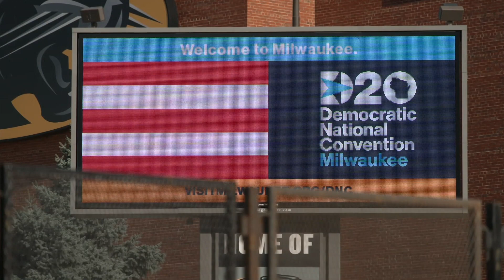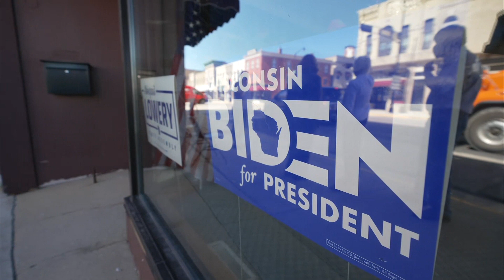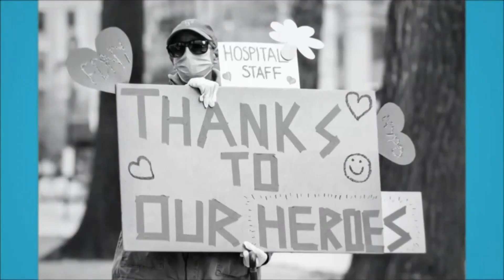US Election 2020: What is the Democratic strategy? - BBC Newsnight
The Democratic National Convention is in full swing in Wisconsin - albeit virtually. But what is the Democrat strategy for November’s US election and can Joe Biden and Kamala Harris win the race to the White House?

When he formally announced his entry into the 2020 presidential race, Joe Biden declared that he stood for two things - workers who "built this country", and values that can bridge its divisions.

As the US faces challenges from coronavirus to racial inequity, his pitch in essence is to create new economic opportunities for workers, restore environmental protections and healthcare rights, and international alliances.

Mr Biden officially become the Democratic presidential nominee on 13 August at the virtual Democratic National Convention.

US Correspondent David Grossman reports and Kirsty Wark is joined by Joe Biden’s former competitors Senator Amy Klobuchar to discuss the state of the Presidential race.